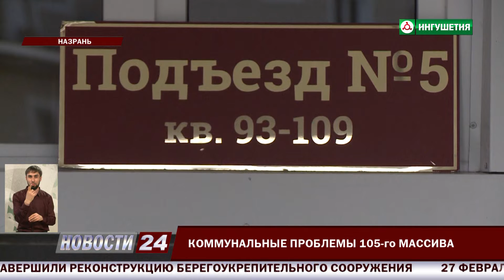Коммунальные проблемы 105 - ого массива.